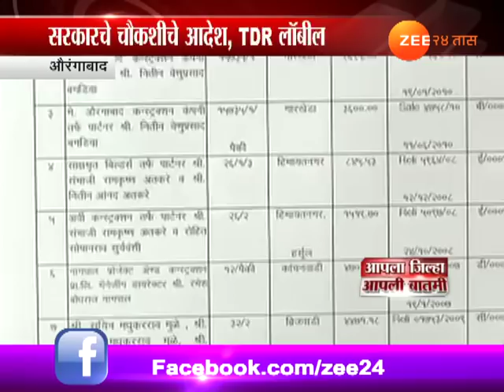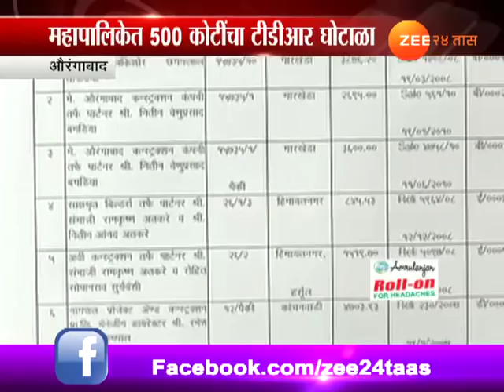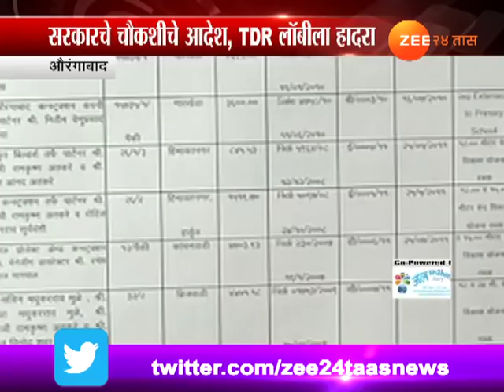औरंगाबाद | महानगरपालिकेत तब्बल ५०० कोटींचा टीडीआर घोटाळा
Aurangabad Rs 500 Crore TDR Scam